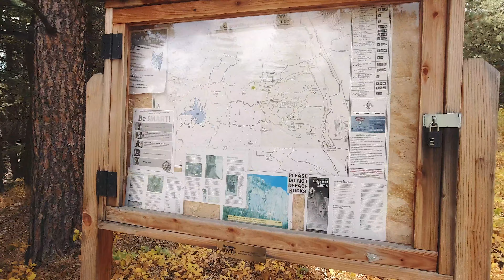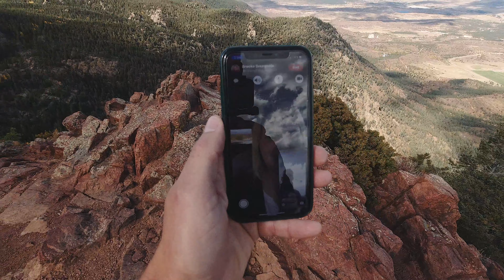Do I have to sneak onto the Air Force base to hike Eagle Peak? | Colorado Springs, CO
Awesome Eagle Peak (or Eagles Peak) Hike in Colorado Springs, CO.
Web: jbcreative.co